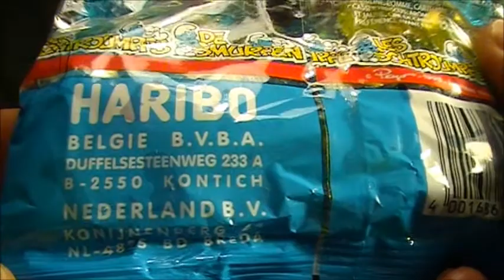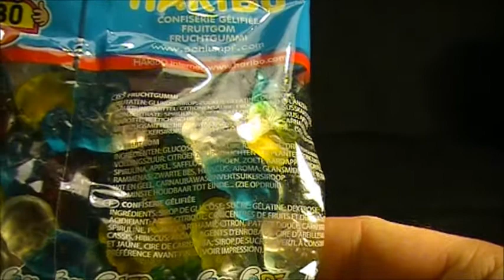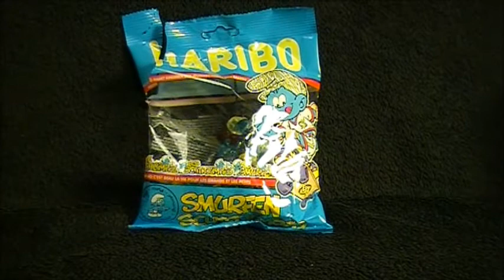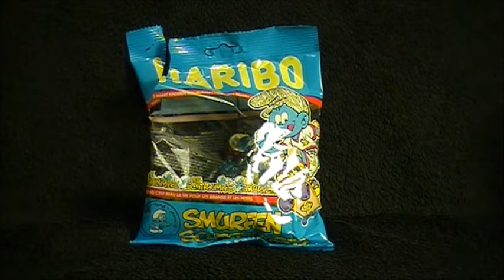Smurfen-Haribo smaaktest 2